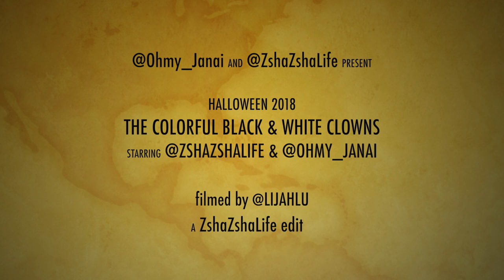BTS HALLOWEEN18 COLORFUL BLACK & WHITE CLOWNS | Zshakira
HAPPY HALLOWEEN!! Here is some behind the scenes footage of me and my girl @Ohmy_Janai shooting our last look for the Halloween season. Hope you guys enjoyed all my looks this year.

Angel Brinks IG: @angelbrinks
Angel Brinks Fashion IG: @angelbrinksfashions

PRODUCTS USED:
Anastasia Beverly Hills Dipbrow Pomade - Dark Brown
Anastasia Beverly Hills Brow Wiz - Granite
P.Louise Base - #3
Juvia's Place Magic Palette & Masquerade Palette
MAC Cosmetics Mineralize Skinfinish - Dark Deepest
MAC Cosmetics Studio Fix Liquid Foundation - NC46
MAC Cosmetics Studio Fix 24-Hour Smooth Wear Concealer - NC40
Cover FX Matte Setting Powder - Medium
Fenty Beauty Kilowatt Freestyle Highlighter (CLF Edition) - Diamond Ball Out
Urban Decay Razor Sharp Water-Resistant Longwear Liquid Eyeliner - Bump
Stila Cosmetics Micro Tip Stay All Day Waterproof Liquid Eyeliner
ColLab High-Rise Insane Length Mascara - Black
Lilly Lashes - Sydney 3d Mink Lashes
Kylie Cosmetics Lip Kit - Butternut